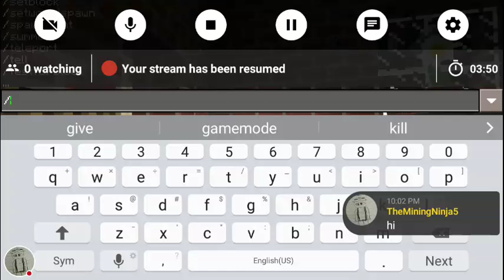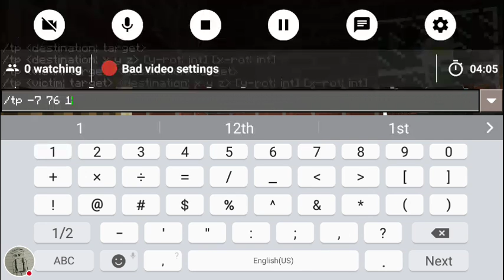My Minecraft: Pocket Edition Stream